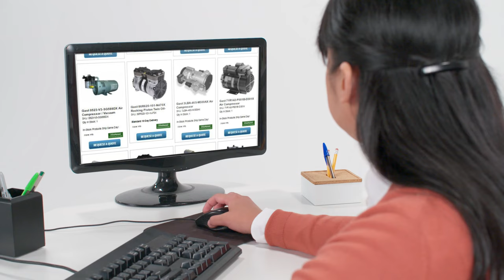Video Commercial - "Magic Showroom: Limbo" - Equipment Lease Financing Company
Skillman Video Group LLC is a Boston video content agency and Boston video production company. To learn more about our video content and video production services visit our web or call us anytime at 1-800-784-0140.